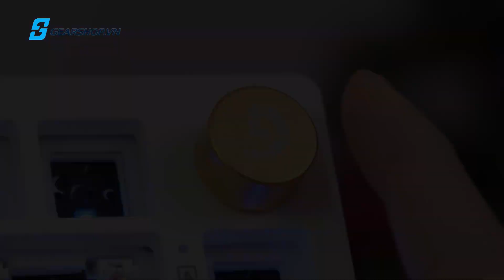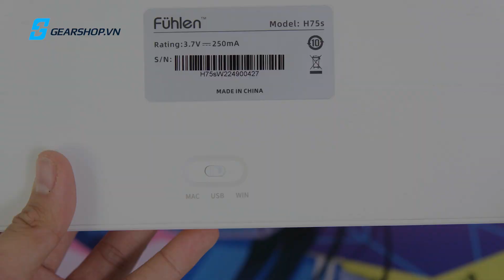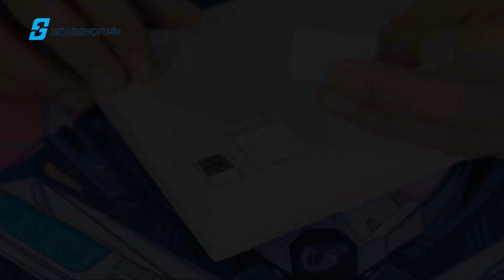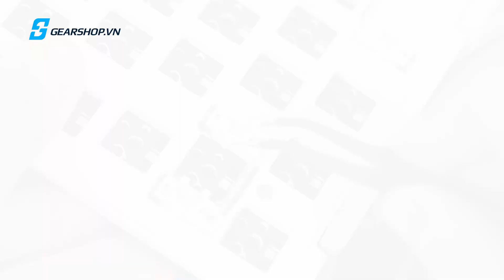[Review A-Z] Bạn đang tìm Layout 75% mà lại bỏ qua 2 mẫu này ?? | Fuhlen H75s với FL-Esports MK750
Nếu bạn đang phân vân 2 sản phẩm thuộc Layout 75%, có núm, led RGB và đặc biệt là mạch xuôi thì Gearshop xin đưa ra một bài so sánh khá cụ thể và chi tiết về cả 2 em kit đang hot nhất thời điểm. Fuhlen H75s vs FL-Esports MK750, đâu mới là mẫu sản phẩm hấp dẫn nhất.

Nếu coi hết video và anh em đã lựa chọn được cho mình một sản phẩm ngon nghẻ thì đừng quên để lại một like, share và comment dưới video này để xem nhận định của anh em nhé. Và rồi cùng nhau them ngay video cùng Gearshop nàooooooo

Cảm ơn bạn vẫn luôn đồng hành cùng gearshop trong suốt một năm 2022 vừa qua, chúc cho những anh em xem video review tại Gearshop sẽ có một năm 2023 thật bùng nổ. Video clip cuối cùng trong năm 2022.

Xem nhanh khung timing:
00:00 - Giới thiệu sản phẩm
00:13 - Intro
00:20 - Tổng quan cả 2 sản phẩm
01:36 - Ngoại Hình
03:05 - Núm
04:16 - Công tắc kết nối
05:30 - Led RGB
06:05 - Bên trong MK750 vs H75s
07:08 - Foam PCB
07:53 - Foam Case Silicon
08:34 - Plate
09:28 - Stab
10:30 - Pin
10:43 - Soundtest
12:23 - Tổng Kết